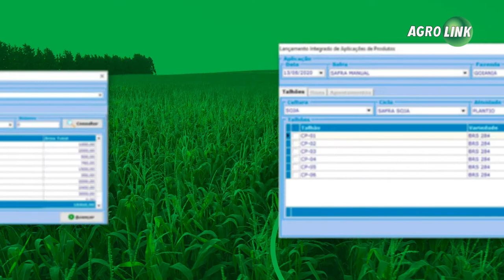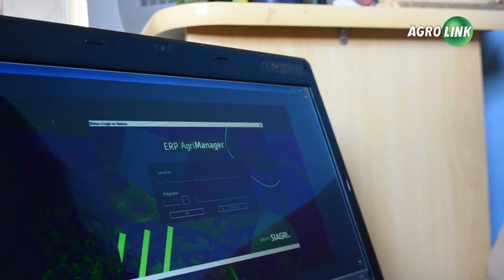O uso de softwares de gestão no agro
Para controlar a fazenda e um único lugar a tecnologia tem sido aliada. Os softwares de gestão trabalham em várias frentes: planejamento de safra; otimização de orçamento; eficiência operacional; controle de estoque; fluxo de caixa; gestão comercial; expansão da propriedade.